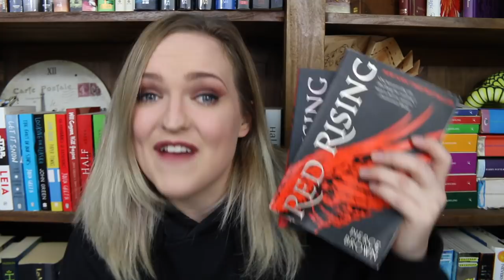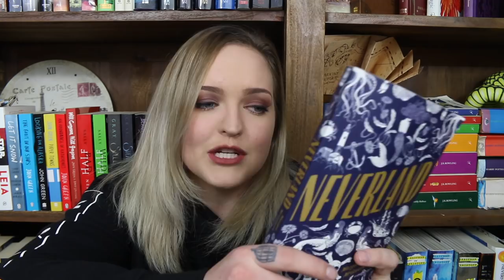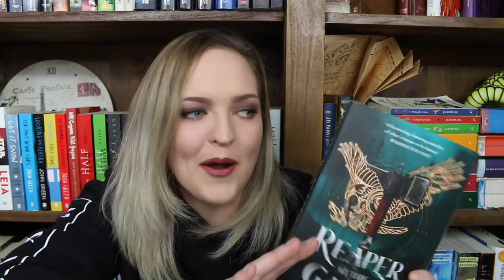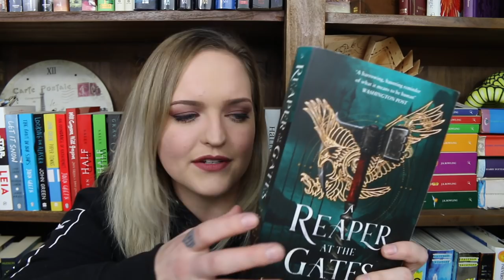I ACTUALLY READ SOME BOOKS - WRAP UP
Let me know how you like these books! Also, editing I realised how much i said CUP OF TEA in this, so sip your teas every time i say it xoxo